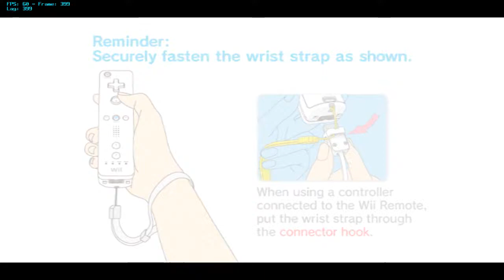Wii sports dolphin